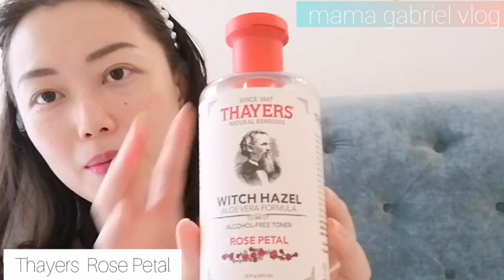MY SKIN CARE ROUTINE 2019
Hello friends!
I just shared my simply skin care routine in 2019
DAY :
- sensatia botanicals original soapless cleanser 220ml
- thayers witch hazel rose petal toner 335ml
- farsali rose gold elixir
- laneige water bank gel cream
NIGHT :
- virgin coconut oil 100ml
- garnier miscelar water pink 100ml
- sensatia botanicals original soapless cleanser
- pixi glow tonic 250ml
- thayers witch hazel rose petal 335ml
- votre peau vitamin C serum
- essano rosehip moisturiser

FACE MASK :
- nature replubic aloe vera
- laneige water sleeping mask
- sensatia botanicals acne clarifying charcoal mask
SCRUB :
- sensatia botanicals acne clarifying charcoal scrub